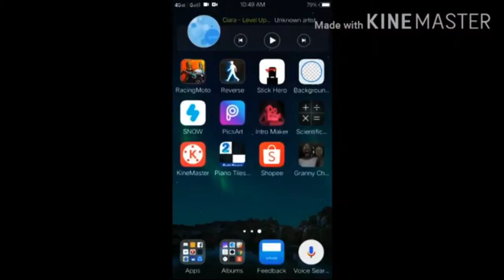Enter! Hide! & Do not Drop! | Granny & Slendrina (Game) | [Repost]